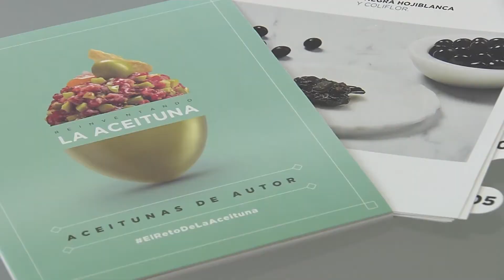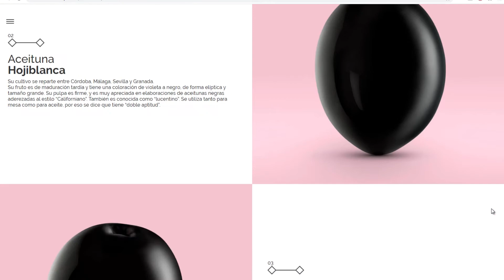50 recetas para acercar la aceituna a la alta gastronomía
La aceituna se encumbra en la alta gastronomía.
La Aceituna de Mesa de España, agrupada en la Organización Interprofesional INTERACEITUNA, publica en abierto un recetario donde 50 prestigiosos chefs ofrecen sugerentes propuestas realizadas con aceitunas.
Y es que la aceituna es un producto versátil, saludable y sostenible que se caracteriza por su excelencia nutricional.
Es además Marca España.
Todas estas recetas vienen de ElRetoDeLaAceituna, una iniciativa que se puso en marcha hace unos meses y que busca reinventar la aceituna, basándose en el potencial gastronómico que tiene.
Una colección de recetas variadas que van desde platos elaborados hasta tapas o postres. Un recetario digital de autor, listo para formar parte de las cartas de los mejores restaurantes de España.

(Fuente: )